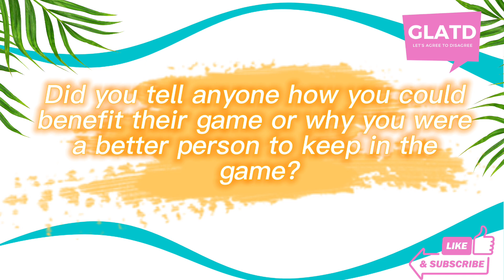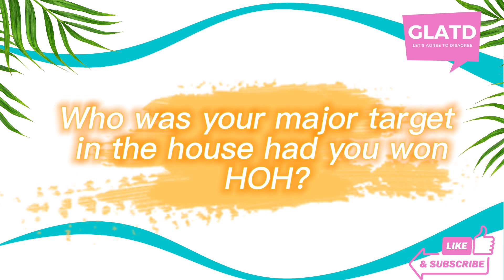BIG BROTHER 24 WK6 - EXIT INTERVIEW (INDY VS TERRANCE)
BB24'S FIRSTJUROR IS INTERVIEWED. WHAT WAS THEIR STRATEGY? WHO WAS SHE GOING AFTER?

SHARE OUR CHANNEL ON SOCIAL MEDIA AND WITH FRIENDS!